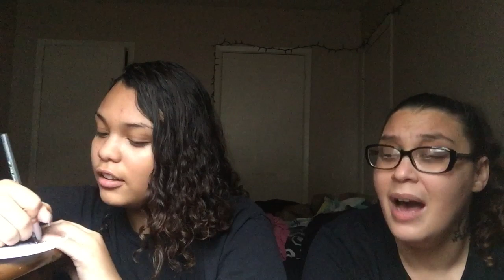SOO..HERE’S MY MOM!! | q&a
SC: tatigurl8 and donilouise